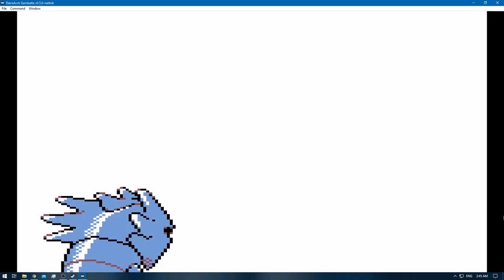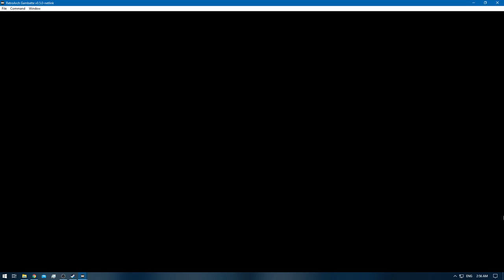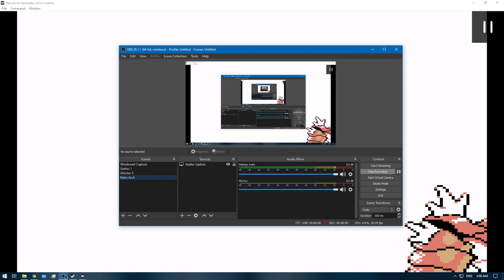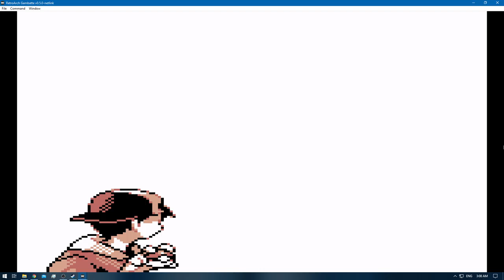[1/3] Pokemon Gold [RA] - Episode 64.3 - Training [NC]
Pokedex Total: 151/251 [Gen 1 & 2]
Pokemons Caught: 0
Pokemons Evolved: 3
Trainers Defeated: 10
Times Wiped Out: 0
Difficulty: Default
Bonus Feature: Retro Achievements [RA]

0:00 - [YouTube Time Stamp Feature]
0:07 - [The Adventure Continues]
1:37 - [Eevee - Vaporeon]
3:17 - [Eevee - Jolteon]
4:41 - [Eevee - Flareon]
4:56 - 6:53 [Sortation]
7:16 - [Victreebell] [149/251]
9:41 - 12:46 [Pokemon E4 Battle: Meiki VS Will] [Round 1]
13:13 - 15:40 [Pokemon E4 Battle: Meiki VS Koga]
16:19 - 18:52 [Pokemon E4 Battle: Meiki VS Bruno]
19:09 - [Magcargo] [150/251]
19:48 - 22:43 [Pokemon E4 Battle: Meiki VS Karen]
23:16 - 26:34 [Pokemon E4 Champion Battle: Meiki VS Lance]
28:57 - [White Apricorn - Fast Ball]
29:08 - [Fast Ball]
31:58 - 35:02 [Pokemon E4 Battle: Meiki VS Will] [Round 2]
35:32 - 38:19 [Pokemon E4 Battle: Meiki VS Koga]
38:58 - 41:28 [Pokemon E4 Battle: Meiki VS Bruno]
41:57 - 44:39 [Pokemon E4 Battle: Meiki VS Karen]
44:53 - [Houndoom] [151/251]
45:53 - 49:22 [Pokemon E4 Champion Battle: Meiki VS Lance]
52:06 - [End of the Episode]